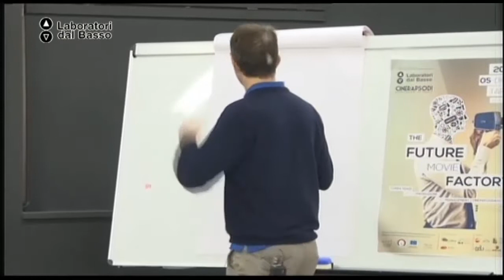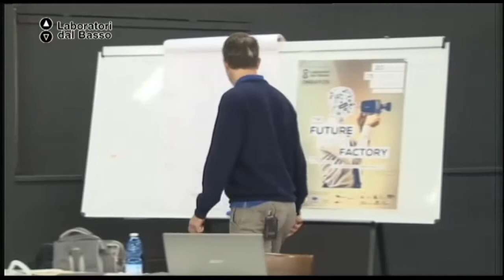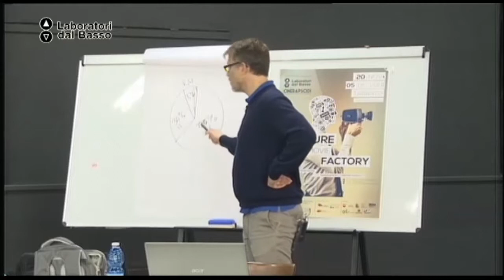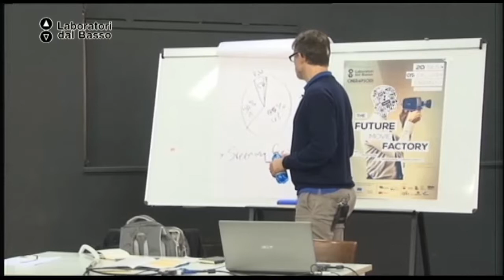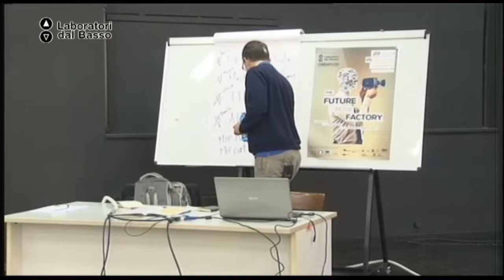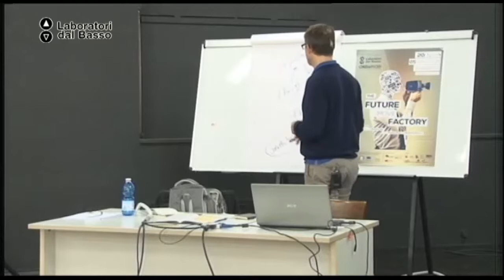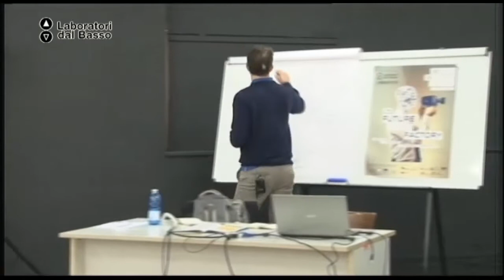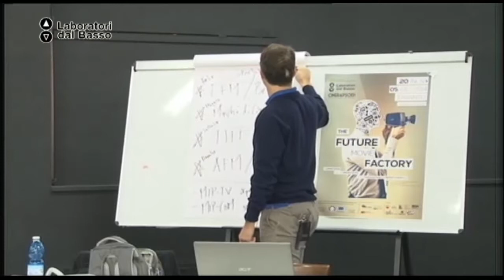Ldb FutureMovieFactory_07 (parte 1) Olsson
LdB Future Movie Factory
Lezione 07 (parte 1): La distribuzione
Docente: Rickard Olsson
Contenuti: Struttura e metodologia; vendita e prevendita.

Luogo: Coop Teatro Crest, Taranto
Proponenti: Cinerapsodi